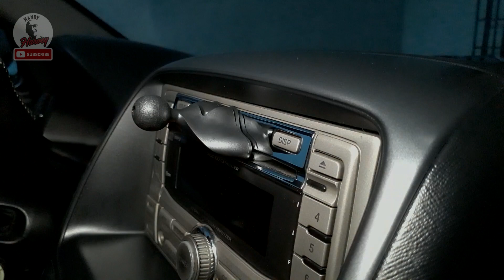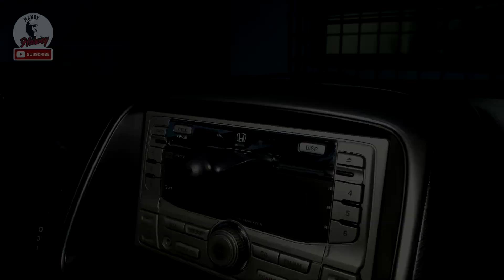Car CD Slot Mobile Phone Holder | Unboxing | Installation | Review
A quick unboxing, overview, and easy tutorial on how to assemble, install, and set-up a Car CD Slot Mobile Phone Mount. Watch and Learn!

Type: Car CD Phone Holder
Material: Plastic
Features: Durable, Stylish Appearance, Car Accessory
Adjustable Width: 58mm - 90mm/2.28" - 3.54" (Approx.)